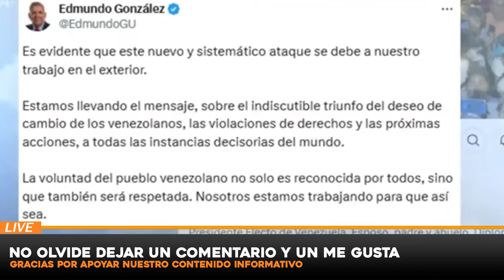ATENCION ULTIMO MINUTO, NOTICIAS de VeNEZUELA 11 NOVIEMBRE del 2024,Noticias internacionales seguros